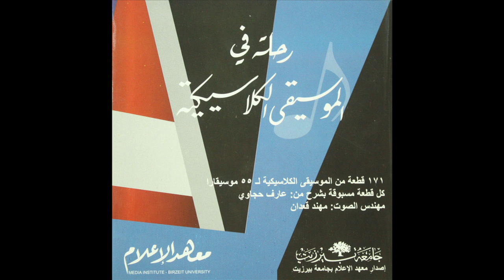78 - " النحلة الطنانة " من اوبرا القيصر سالتان ، رمسكي كورساكوف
رحلة في الموسيقى الكلاسيكية
من اصدارات مركز تطوير الاعلام